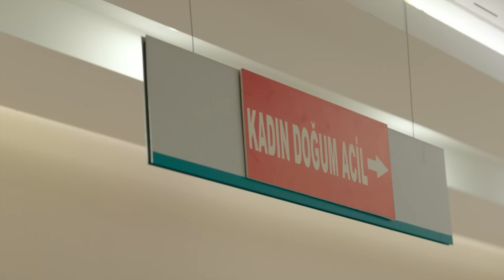Devin ile Aslan'ın Bebeği Hakkında Karar Aşaması - Aile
Devin bebeği doğurmak için Aslan'ı ikna etmeye çalışıyor. “SEN BENİM AİLEMSİN"

28. Bölüm Özet:

Devin’in hastaneden taburcu olmasıyla birlikte aile rahat bir nefes alırken Aslan ve Devin’i
yeni bir sınav beklemektedir. Uğradığı saldırı yüzünden Devin’in hamilelik süreci ve doğumu,
hem kendisi hem de bebeği için hayati risk taşımaktadır. Aslan, baba olmayı her şeyden çok
istese de Devin’i kaybetme ihtimalini göze alamaz. Devin’in sağlığı için gebeliği
sonlandırmaları gerektiğini düşünürken, Devin bu konuda kararsızdır. Peki ikili bebeğiyle ilgili
ne karar verecektir?
Seher dünya gözüyle yapmak istediklerinin bir listesini çıkarır. Aslan ise babaannesinin
isteklerini yerine getirmek için Devin’le birlikte harekete geçer. İkilinin, Seher’le birlikte
geçirecekleri bir gece, aileleri için bir dönüm noktası olacaktır. Diğer taraftan Hülya ise İlyas’ın
ölümünden sonra Kıymet’in kendileri için bir tehdit olabileceğini düşünür ve onu ziyaret eder.
Ferman, söz verdiği gibi Aslan’ı öldürme planını kurmaya başlar. Bunun için önemli birinin
kapısını çalacaktır: Arnavut Babür. Aslan’ın marinada işçilere verdiği veda yemeğini basan
Babür, marinaya çökebilmek için Aslan ve Bedri’nin başına bela olacaktır.
Bedri ve Yağmur, sürpriz bir yemekte Nedret ve Neşe’ye evlilik kararlarını açıklarlar. Ancak
Neşe, bu karara hiç de sıcak bakmamaktadır. Diğer taraftan Nedret de Yağmur’un geçmişiyle
ilgili bazı bilgilere ulaşır. Acaba Yağmur ve Bedri evliliklerinim önündeki bu engelleri
aşabilecekler midir?
Herkesin bir araya geldiği o akşam yaşananlar, tüm aile için hem mutlu hem de hüzünlü
olayları beraberinde getirecektir.

Yönetmen: Ahmet Katıksız
Senaryo: Hakan Bonomo
Yapımcı: Kerem Çatay
Yapım: Ay Yapım